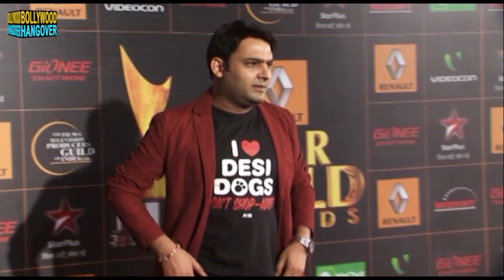WORLD CUP special | Comedy Nights With Kapil 1st March 2015 Episode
Check out the world cup special on Comedy Nights With Kapil 22nd February 2015 Episode with Shoaib Akhtar, Harbhajan Singh and Navjot Singh Sidhu